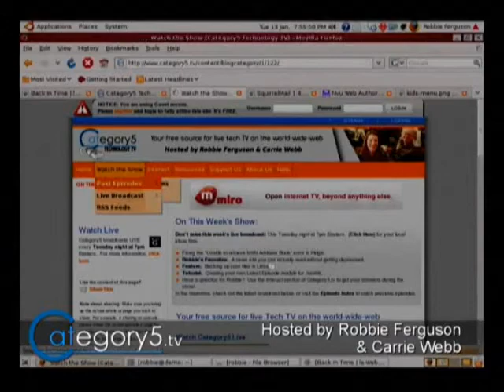069 05 - Viewer Question - Category5 Episode Chat Logs